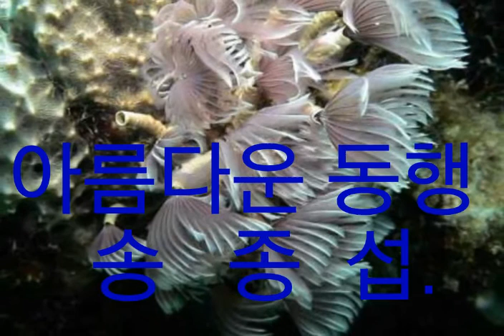희귀한 것들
과일 채소 바다속 풍경.